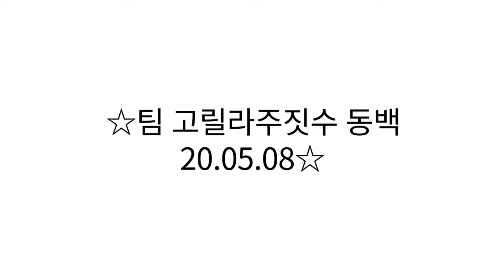☆팀 고릴라주짓수 동백 20.05.08☆